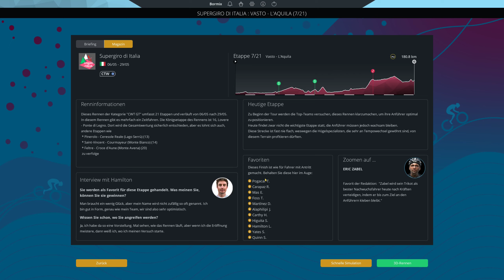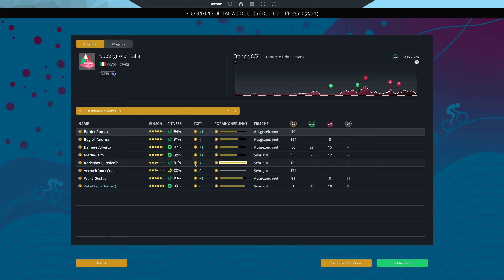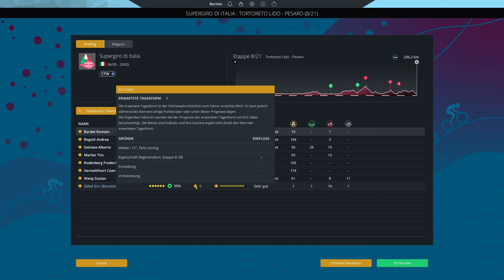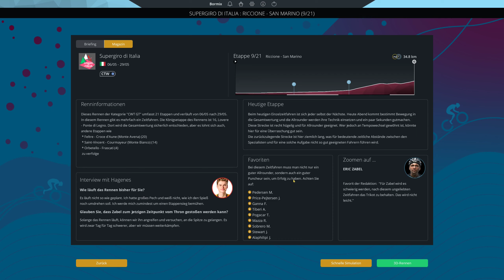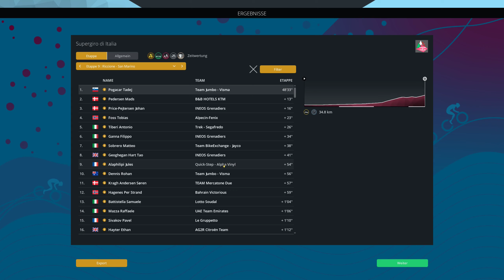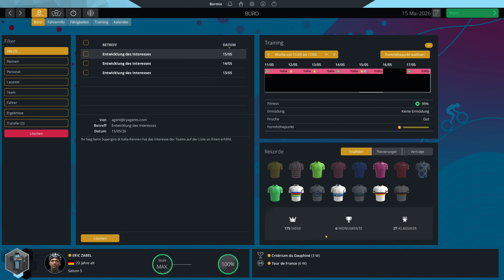PCM 2022 - Pro Cyclist - Extreme - Supergiro di Italia E7 - E9 - E232